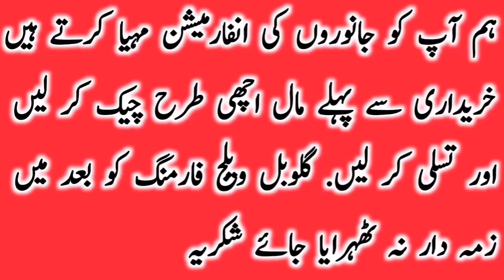Best Quality Cholistani Sahiwal Milking Cow Near Luden Janwar Mandi || Global Village Farming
This video is about a farm near luden Cow mandi . Pure cholistani cow and pure Sahiwal Cow are shown in this video.pure Rohi breed and cholistani hiefers are very attractive milking animals. Also we told you the characters of pure cholistani and Sahiwal Cow I mean cholistani cow ke pehchan. Cholistani pregnant cow and Sahiwal pregnant cow are also shown here. We will discuss about the body condition score of Sahiwal and cholistani cow. Luden janwar mandi and Madrasa mandi are best for Sahiwal and cholistani cow. Here you are watching best farms of Sahiwal and cholistani cow in pakistan. Cholistani Friesian Cross Cow and Sahiwal friesian Cross cow  Brahmn cow are also shown in this video. We will also discuss the price of pure cholistani and Sahiwal Cow. Cholistani cow breed is best in Asia. High protein milk is the quality of cholistani cow. Global Village farming always helps the farmers to provide necessary information about cattles and other areas of farming.super quality pure neli Ravi buffalo jhotian kattian also available from this farm with 100 percent guarantee. Best quality cholistani pure and cross cow from Rohi cholistani desert area are also available in luden cattle market and near Hasil Pur haroon abad area. Bahawalpur bahawalnagar district are very rich for Cholistani cow.